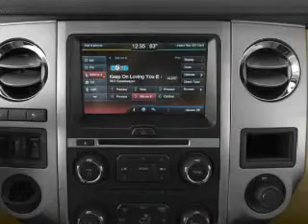2015 Ford Expedition EL - Cumming GA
Year: 2015
Make: Ford
Model: Expedition EL
Trim: Limited
Engine: 3.5 liter 6 cylinder 24 valve
Transmission: 6-Speed Automatic
Color: White
Mileage: 3
Address:
1805 Atlanta Highway